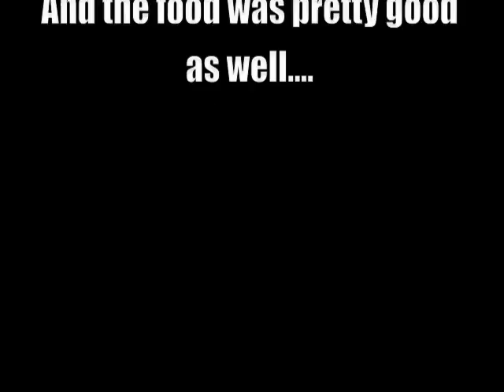Torunament Footage-Rogers, AR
Quick Vid on some of the tournament footage from this past weekend in rogers, arkansas.